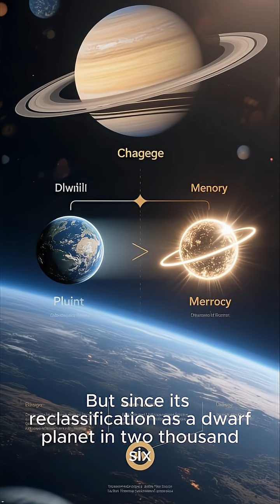What Is the SMALLEST Planet 🪐